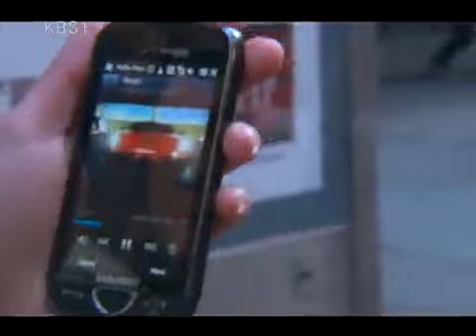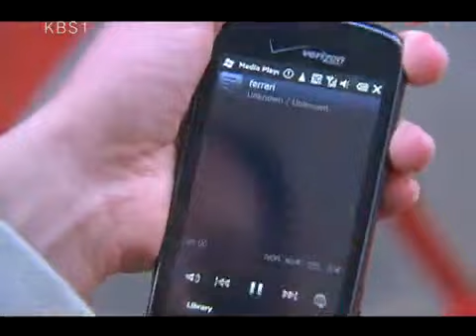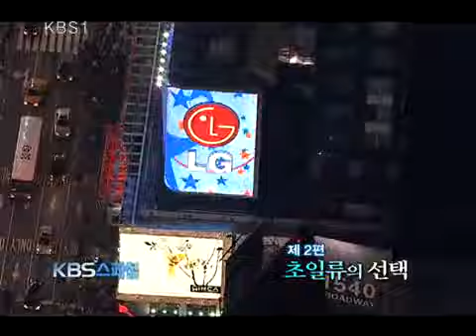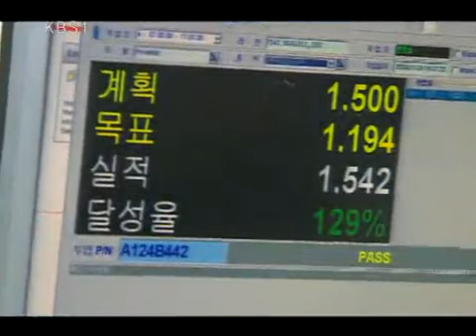KBS스페셜 - KBS Special 20100103 #002